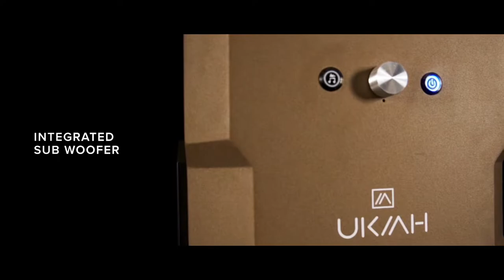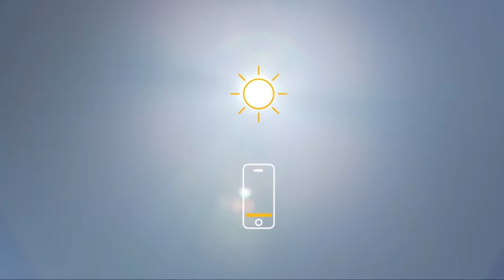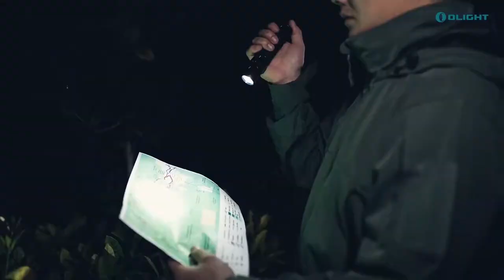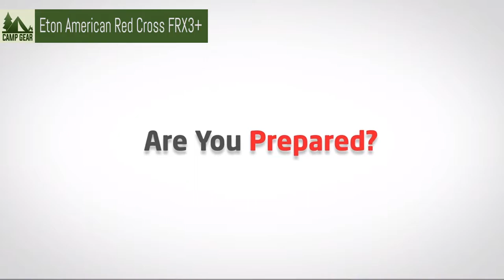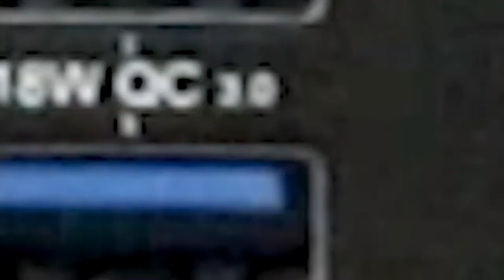Top 10 Best Camping Gear & Accessories on Amazon 2022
Top 10 Next Level Camping Gear & Gadgets on Amazon 2022

LINKS(US):
1- BioLite Alpenglow Lantern
2- BruTrek OVRLNDR Travel Coffee French Press
3- UKIAH Tailgater II Portable Fire Pit
4- BioLite SolarPanel with Integrated Power Bank
5- OLIGHT Warrior 3S Rechargeable Flashlight
6- Eton, American Red Cross FRX3+
7- Oaskys Camping Sleeping Bag
8- Takki 300W Portable Power Station
9- Moon Lence Pop up 4 Person Camping Tent
10- WolfWise UPF 50+ Easy Pop Up Beach Tent

and/or link to any products or services from this YouTube channel and its videos!